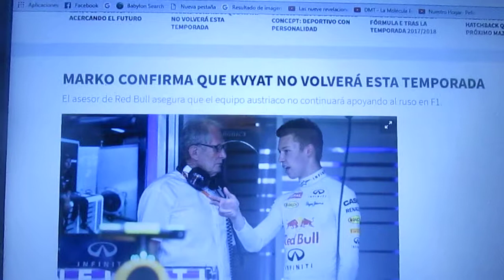Helmut Marko confirma que Daniil Kvyat no seguirá en la F1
El asesor del equipo anglo-austriaco Red Bull Racing dice que no apoyará mas al ruso quien se retira de la F1